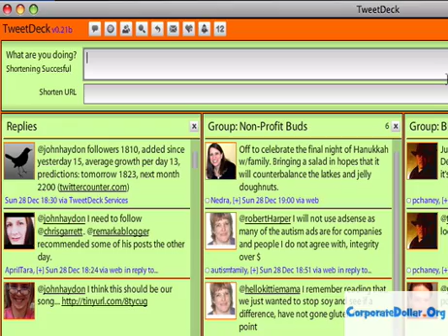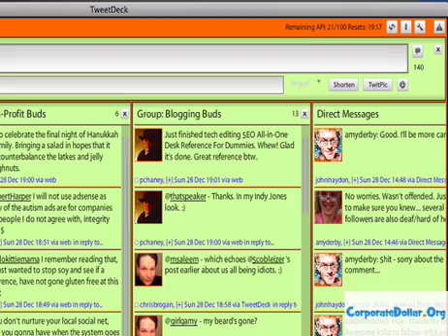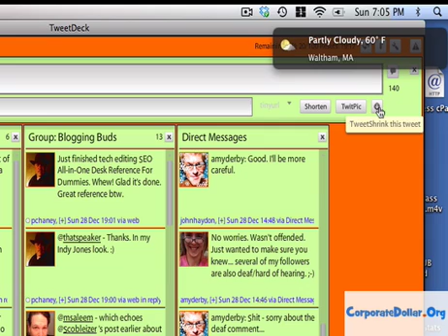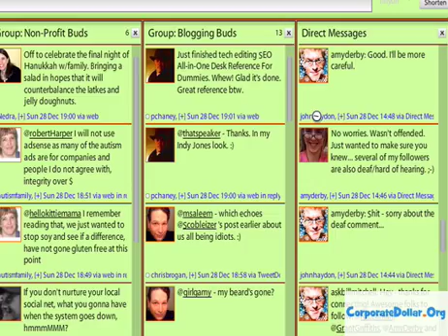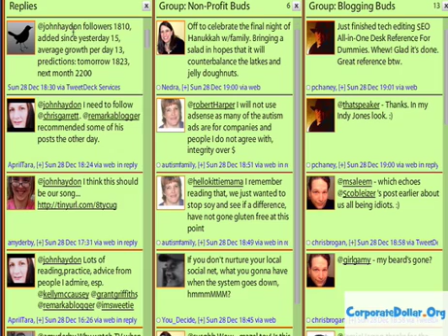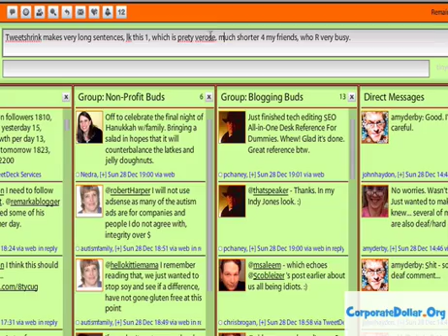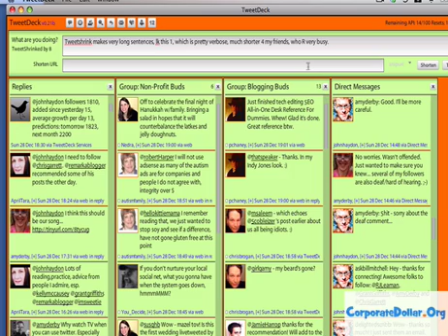How To Use TweetDeck - Version 0 21b